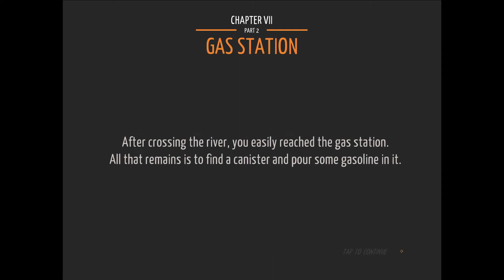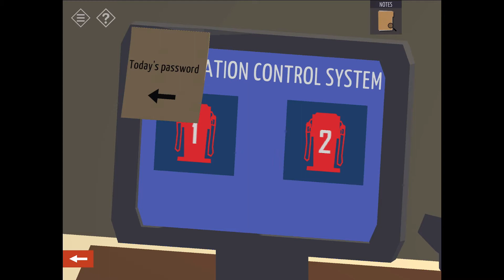Tiny Room Stories: Town Mystery [CHAPTER 7 - GAS STATION] | Tiny Room Stories Walkthrough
Tiny Room Stories: Town Mystery CHAPTER 7 GAS STATION Walkthrough. You are a private detective. After receiving a letter from your father, asking for help, you go to the small town of Redcliff.